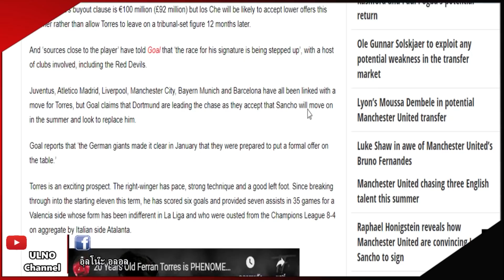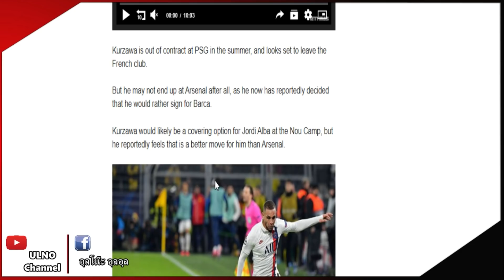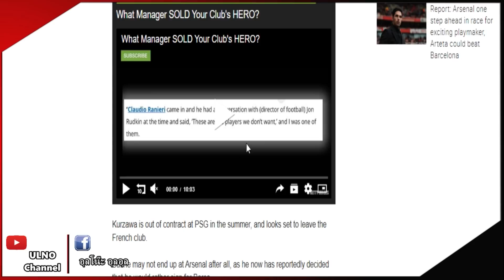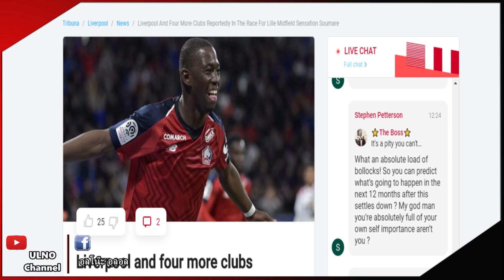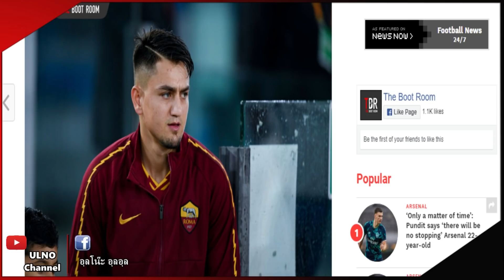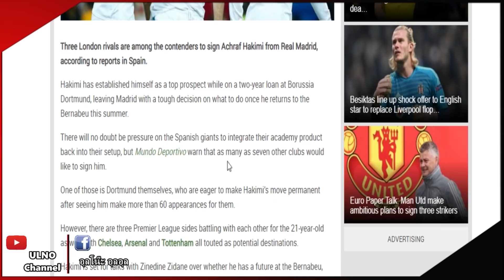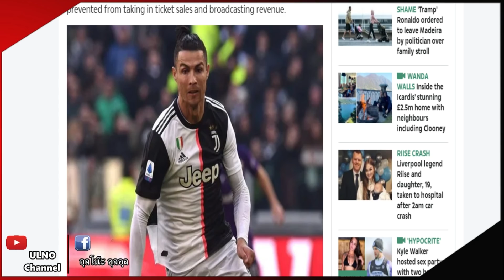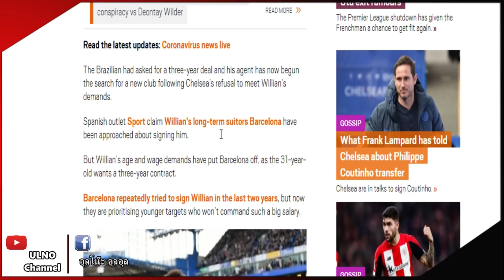สรุปข่าวซื้อขายนักเตะ 9/4/63 : ผีแดงดวลนาโปลีล่าตัวฮาเมส / หงส์พร้อมทุ่มล่าตัวคาร์ลอส